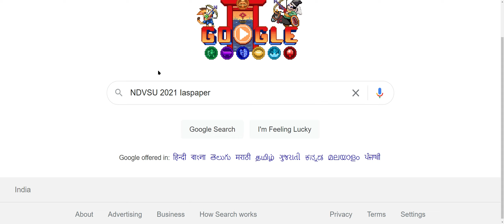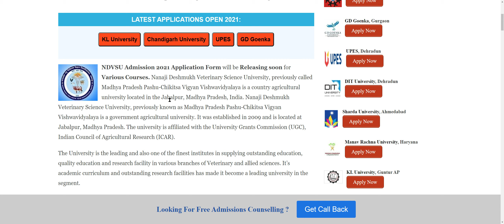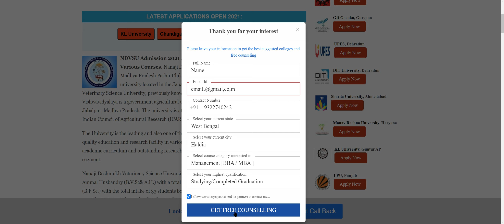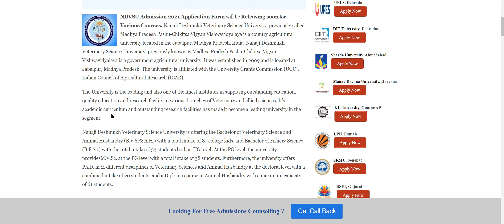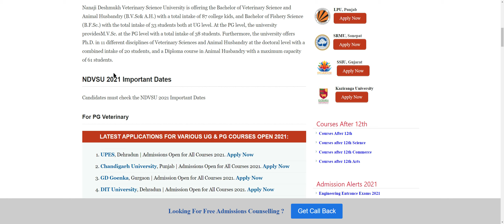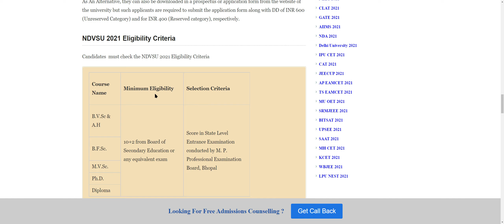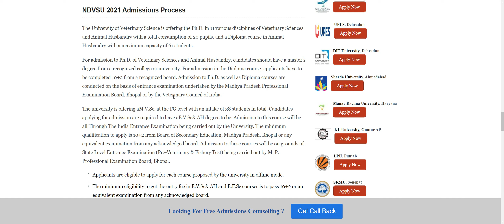NDVSU Admission 2021: Application Form, Pattern, Eligibility Criteria, Syllabus, Preparation Tips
NDVSU Admission 2021 Application Form will be Releasing soon for Various Courses. Nanaji Deshmukh Veterinary Science University, previously called Madhya Pradesh Pashu-Chikitsa Vigyan Vishwavidyalaya is a country agricultural university located in the Jabalpur, Madhya Pradesh, India.